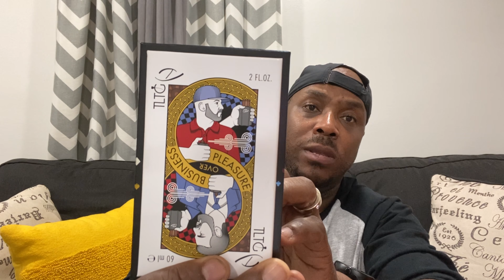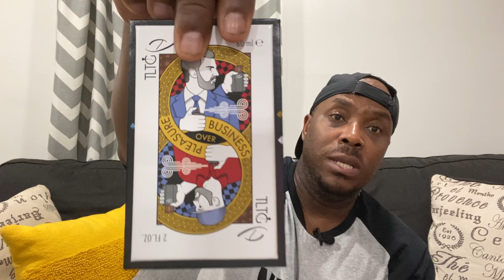ZAHAROFF TLTG BUSINESS OVER PLEASURE | MENS FRAGRANCE REVIEW | MENS COLOGNE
ZAHAROFF TLTG BUSINESS OVER PLEASURE | MENS FRAGRANCE REVIEW | MENS COLOGNE. George Zaharoff in collaboration with Ross Carlos from TLTG Reviews brings us Business Over Pleasure. A modern and fresher take on Zaharoff Signature Pour Homme.

Fragrances featured in this video:

Business Over Pleasure (TLTG Reviews)
Dior Homme Eau
Oscar For Men

Fragrance – World of Zaharoff